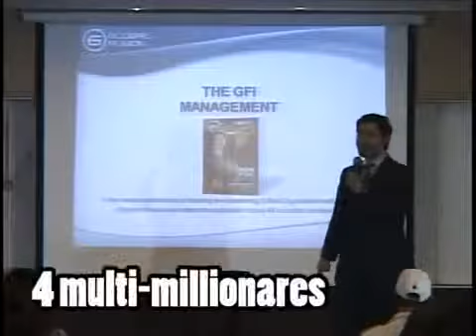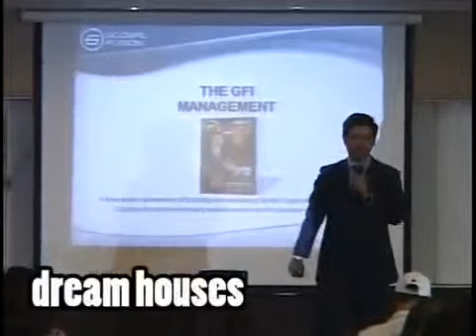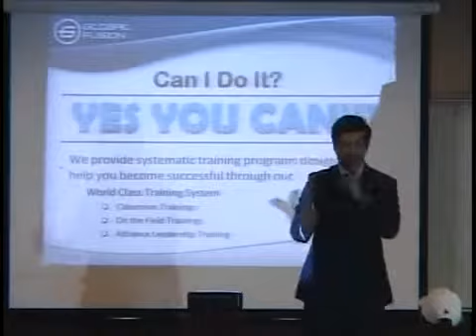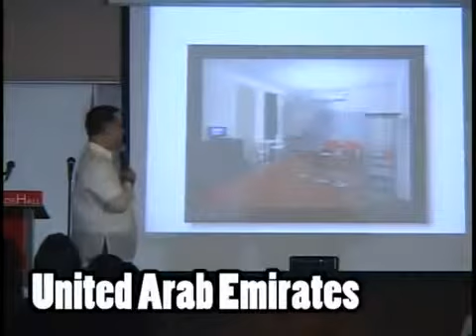Global Fusion Inc.This is Life with Ms. Cory Quirino studio 23 .mp4.flv